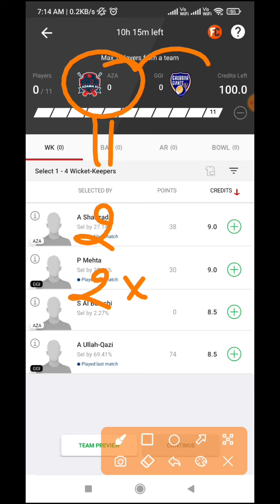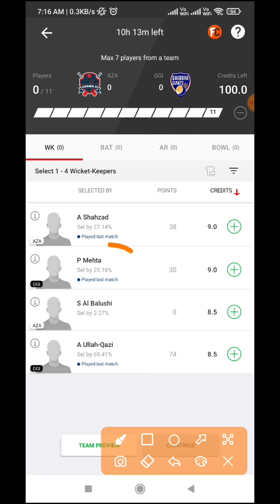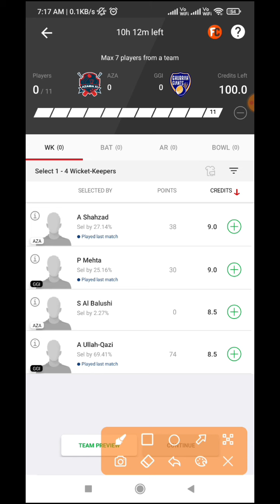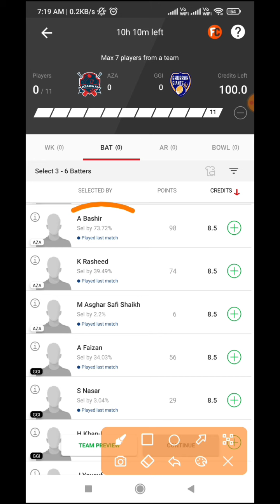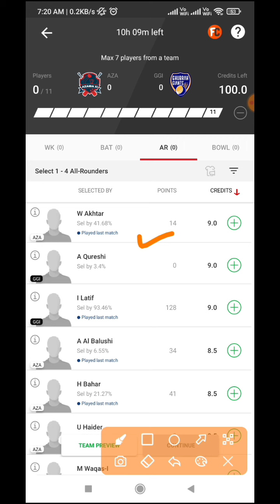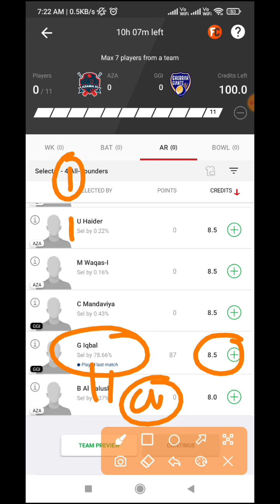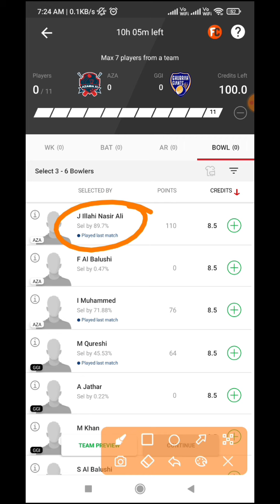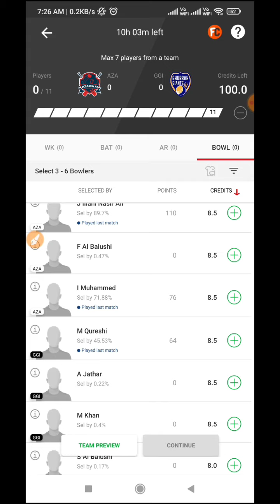AZA VS GGI | AZA VS GGI DREAM11 TEAM | AZA VS GGI DREAM11 PREDICTION | AZA VS GGI PLAYER STATS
भाइयों HEAD TO HEAD में आसान जीत के लिए...

 आप यहाँ आईये 👇👇👇

Here’s Rs. 100 to play Fantasy Sports With me on MyGames11 Click
to download the MyGames11 app & use my code to Register

BONUS CODE :- DSK07 👈

CASH BONUS

यहाँ आने के फायदे👇👇

ज्यादा PROFIT के साथ , COMPETITION  बिकुल ना के बराबर
GL में भी काफी फायदा रहेगा ।।

 आपको यहां  only 2 ₹ से Grand League खेलने का मौका भी मिलेगा

low investment and Big profit ✌️✌️

t10 today
t10 live
t10
t10 cricket
t10 grand league
prediction
analysis
ecs t10 cyprus dream11
ecs t10
dream11
Playing 11
Dream11 winner
Dream11 tips and tricks
Team combination
H2h
C/vc
c/vc
small league
grand league